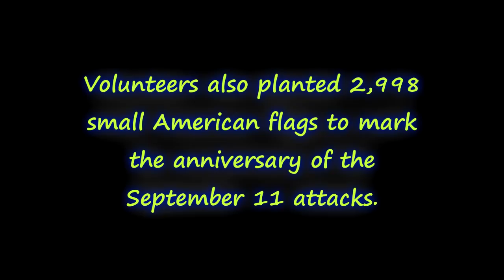9/11 Memorial Service Video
9/11 Memorial Service

WHERE: Vista Verde Memorial Park, 4310 Sara Road SE, Rio Rancho

WHEN: 6 p.m. Wednesday, Sept. 11, 2013

ALSO: 1:30 p.m. today, motorcycle ride to Vista Verde from Daniels Family Funeral Service location at 1100 Coal Ave SE in Albuquerque. Riders expected to arrive at Vista Verde at about 2 p.m.

Vista Verde will hold a memorial service at 6 p.m. on Wednesday, where there will be music by the choir from Cottonwood Classical Preparatory School. Opera singer Ida Huber Mitchell will sing the Lord's Prayer, Stasi said.

New Mexico Department of Public Safety Cabinet Secretary Gorden Eden will be the guest speaker and the winner of Daniels' scholarship essay competition will read the winning entry. Daniels provides a $1,000 scholarship an essay based on a 9/11 theme.